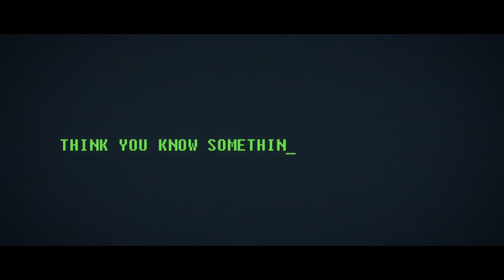Pursuit Official Trailer | NKC Trailers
PURSUIT
John Cusack (Grosse Pointe Blank) and Emile Hirsch (Into the Wild) star in this action thriller about a tough cop’s hunt for an even tougher criminal. Detective Breslin crosses paths with Calloway (Hirsch), a ruthless hacker desperate to find his wife, who has been kidnapped by a drug cartel. When Calloway escapes police custody, Breslin joins forces with a no-nonsense female cop to reclaim his prisoner. But is Calloway’s crime-boss father (Cusack) somehow involved in this explosive situation?
Release Date: Feb 18, 2022
Genre: Mystery & Thriller, Action, Drama
Director: Brian Skiba

Emile Hirsch - Rick Calloway
John Cusack - John Calloway
Jake Manley - Mike Breslin